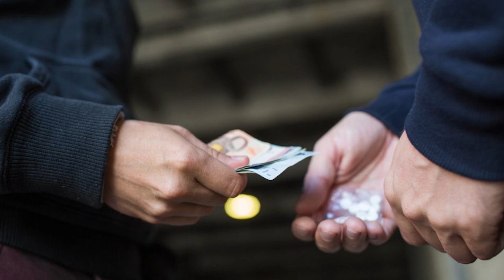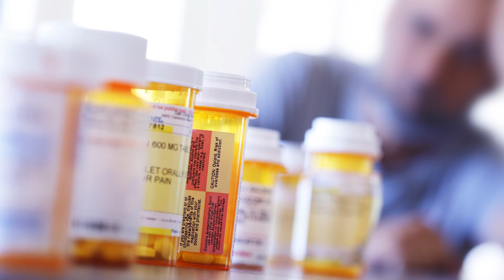What DARE Taught Me (And What It Failed To Teach Me) About Drugs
In this video, I recount and discuss my experience with the Drug Resistance Awareness Program (DARE) when I was a kid. For many people my age, DARE was a big part of their youth. It was in schools, on TV, and part of many major social programs. It had a simple message.

Don't do drugs. Just say no.

But in the grand scheme of things, was it all that effective? Did it really teach me or anyone else my age not to do drugs? The answers here are mixed. And I offer my perspective on the whole experience, as well as what it means for current issues involving drug abuse.